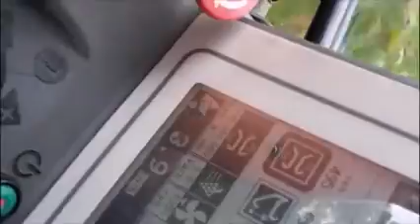Pellenc TV 8050 mit Videosystem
Videosystem für Pellenc 8050
Burgunder Ernte bei 3,9 Km/h